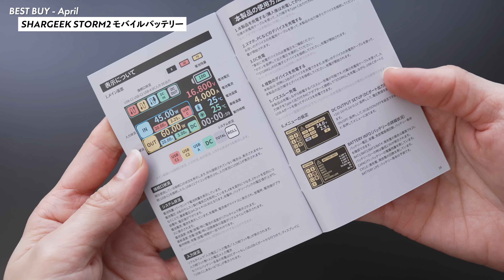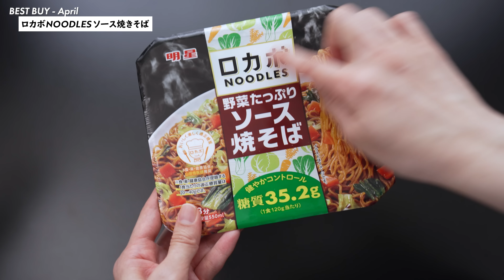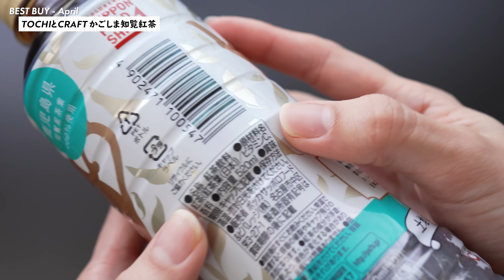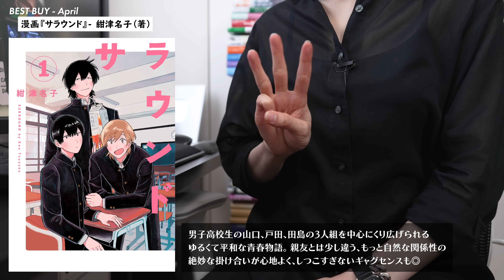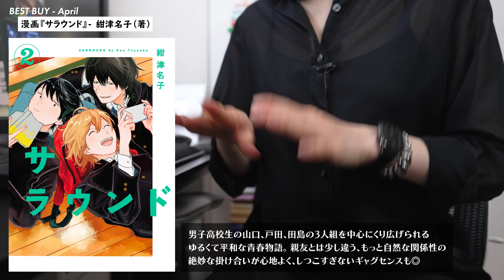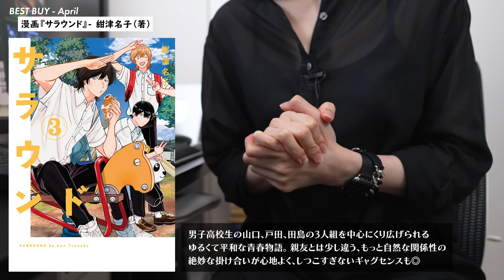4月の買ってよかったモノ【2023年版】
今回は4月の買ってよかったモノを紹介🙌
いつもよりガジェット多めででお届けしています！

◆今回紹介しているモノ（登場順）
［1］Oladance ワイヤレスイヤホン（ブルー）
・Oladance ワイヤレスイヤホン用バッテリー機能付きケース

［2］Ewin 折りたたみ式キーボード
　※動画ではiPadだとCtrl＋C、Ctrl＋Vでコピペできないと言っているのですが、Appleデバイスの場合はWin Cmdキー＋C、Win Cmdキー＋Vでコピペできます！！失礼しました！教えていただいた方ありがとうございます……！！
・今まで使っていた上下折りたたみ式キーボード
・aso iPad mini用レイヤーポーチ‹商品提供›

［3］SHARGEEK STORM2 モバイルバッテリー
・Anker 737 Power Bank モバイルバッテリー
・CIO SMARTCOBY TRIO モバイルバッテリー

［4］Anker eufy Security SmartTrack Card 紛失防止トラッカー
・the RIDGE カードケース

［5］Choito 傘用アクセサリー（ブラック）

［6］ロカボNOODLES ソース焼きそば

［7］TOCHIとCRAFT かごしま知覧紅茶

［8］漫画『サラウンド』- 紺津名子（著）
・漫画『スキップとローファー』- 高松美咲（著）

▼miisel - 4月に読んで面白かった漫画一覧

▼今回のお気に入りアイテムまとめ（楽天ROOM）
▼今回のお気に入りアイテムまとめ（Amazon）

◇もくじ
0:00 オープニング
0:30 ［1］耳を塞がないイヤホン
4:31 ［2］三つ折りキーボード
7:40 ［3］スケルトンなモバイルバッテリー
10:43 ［4］薄〜い紛失防止トラッカー
14:11 ［5］雨の日の便利グッズ
16:38 ［6］ヘルシーなカップ焼きそば
17:50 ［7］美味しすぎる紅茶
19:08 ［8］漫画『サラウンド』
22:56 エンディング

◆サブチャンネル（映画レビュー/ミニTipsなど）

・Sony α7IV：
・Sony FE 24mm F1.4 GM：
・Sennheiser MKE600：
・Adobe CC Premiere Pro：